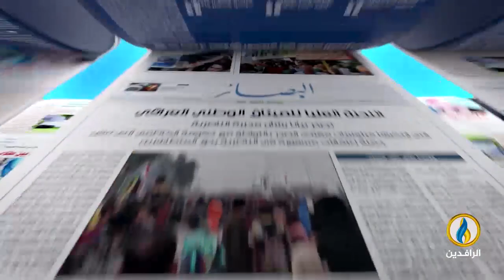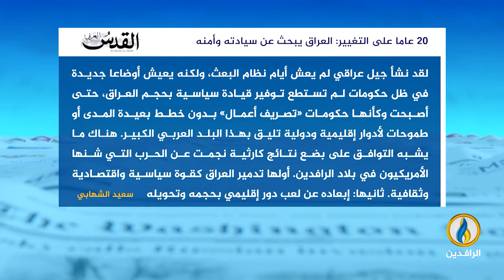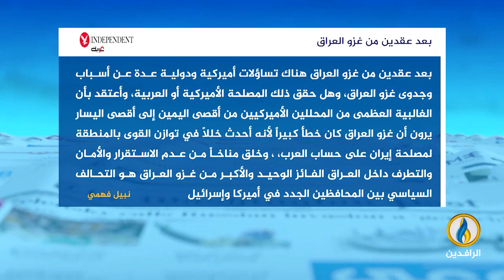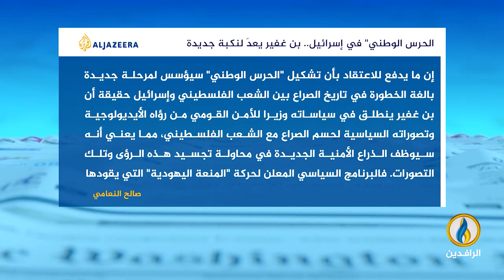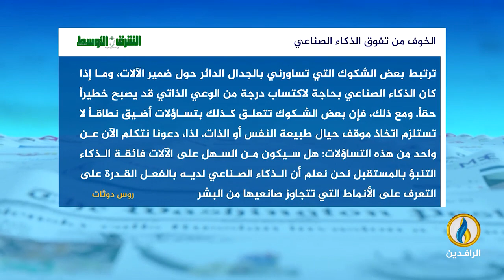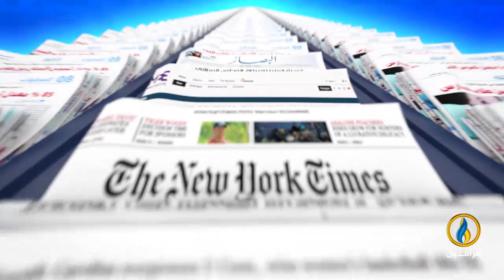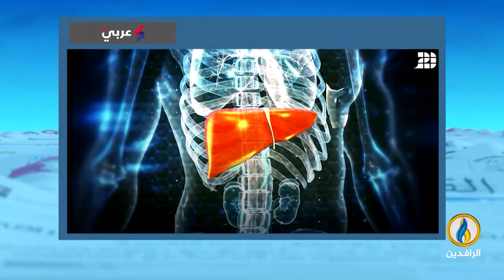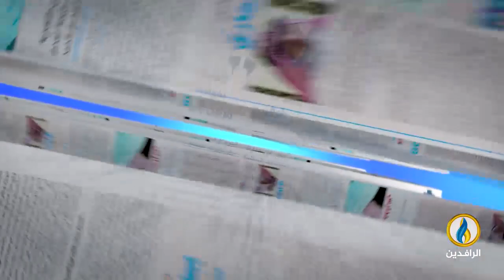صدى_الأقلام | 4 - 4 - 2023